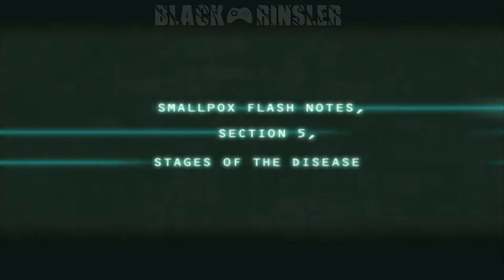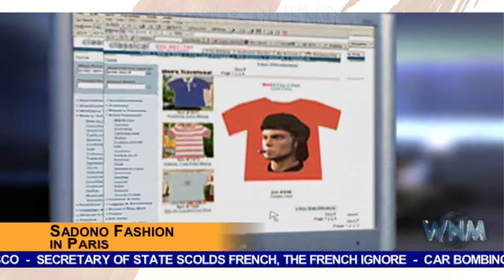Splinter Cell: Pandora Tomorrow | 100% Прохождение на PC — #5 [Лагерь Кунданг]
В ходе миссии устанавливается, что в Париже Сот был, чтобы забрать изобретение учёных «Солнье», которое позволяло безопасную транспортировку разработанного сирийскими террористами штамма оспы. Этот вирус является своеобразной «страховкой» для Садоно, чьё восстание Сот использует, чтобы отомстить США за нанесённые в прошлом обиды. Осознав размах этого плана, АНБ отправляет Сэма в лагерь повстанцев в джунглях Индонезии, чтобы понять, как именно работает «страховка».